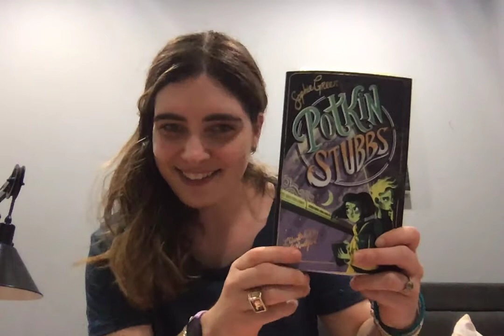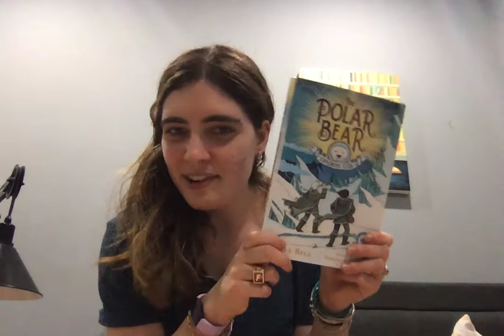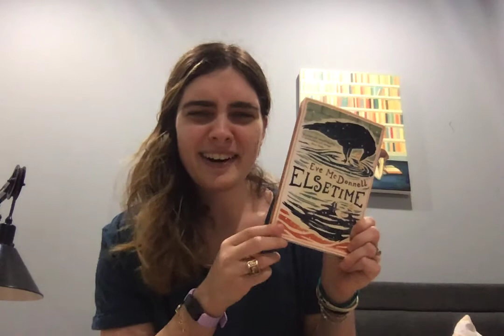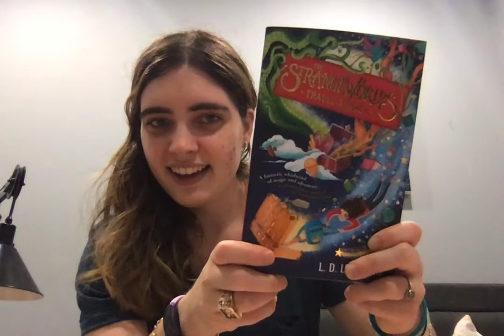Believathon 3 Book Haul!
Update! I finally decided which book I'll be reading for each prompt:

·The Key (Mystery) - Potkin and Stubbs by Sophie Green

·The Fingerprints (Different Culture) - Love Sugar Magic: A Dash of Trouble by Anna Meriano

·The Scream (Audiobook) - Where the Mountain Meets the Moon by Grace Lin

·The Torn Page (Supernatural) - The Girl Who Drank the Moon by Kelly Barnhill

·The Crown (Alternate World) - The Strangeworlds Travel Agency by L.D. Lapinsky

·The Spilled Ink (Ghosts) - Jane Doe and the Cradle of All Worlds by Jeremy Lachlan

·The Dagger (Dangerous Setting) - The Polar Bear Explorers Club by Alex Bell

·The Backpack (New Author) - The Box and the Dragonfly by Ted Sanders

·The Footprints (Villain) - Hollowpox by Jessica Townsend

·The Hand Mirror (Beautiful Cover) - Elsetime by Eve McDonnell

·The Chain (Colorful Characters) - Book Scavengers by Jennifer Chambliss Bertman

·The Flash of Lightning (Folktales) - The Castle of Tangled Magic by Sophie Anderson

·The Shadow (Published 2020) - Pages & Co.: Map of Stories by Anna James